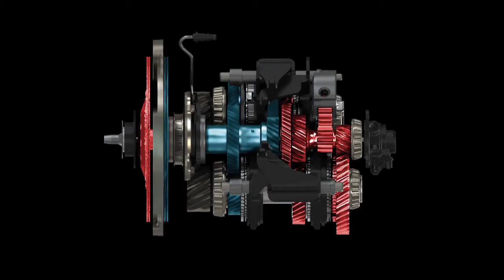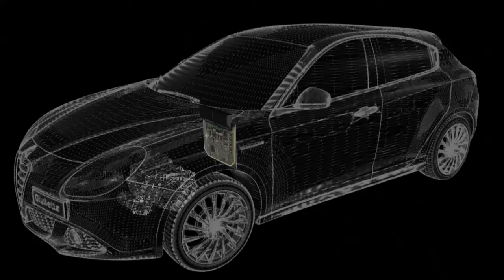Alfa Romeo TCT dual clutch gearbox